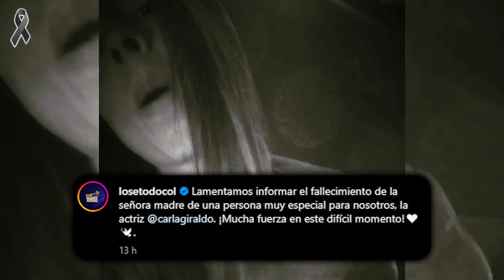Así fue como la actriz Carla Giraldo REACCIONÓ a la PÉRDIDA REPENTINA de su mamá María del Rosario.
Luto en la televisión.
hace pocas horas se pudo confirmar el fallecimiento de la madre de Carla Giraldo.
la reconocida actriz y presentadora de la casa de los famosos, se encuentra atravesando un dificil momento luego de que se apagara la vida de quien la llevo de la mano a la pantalla chica.
Esta inesperada perdida la a dado a conocer un reconocido medio de comunicación en el que sin dejar muchos detalles lo confirmó.